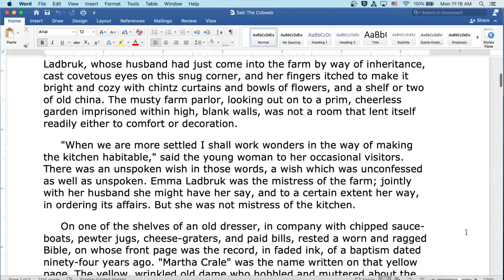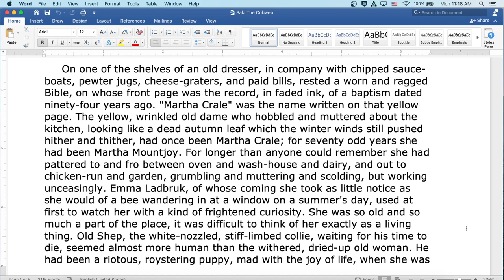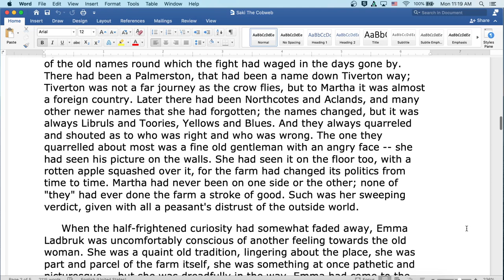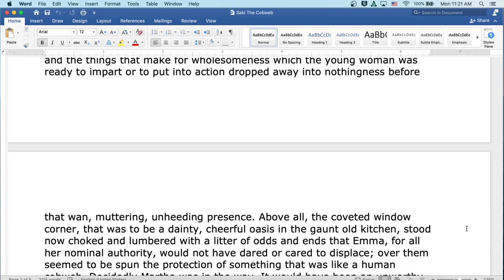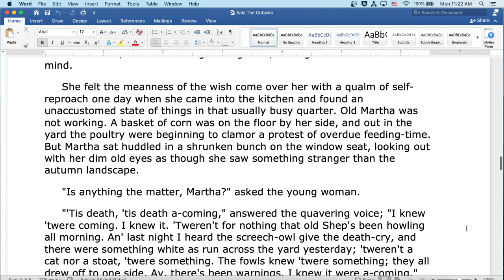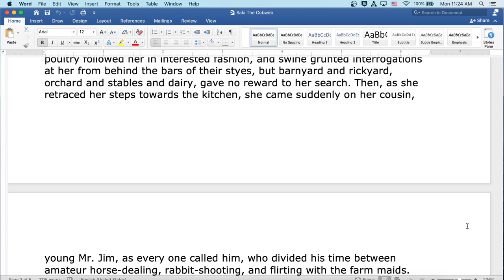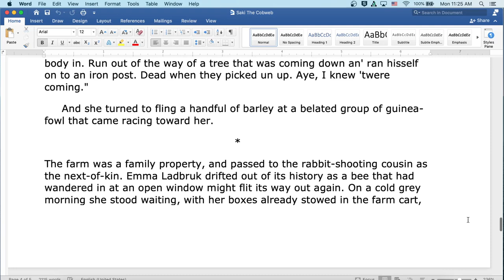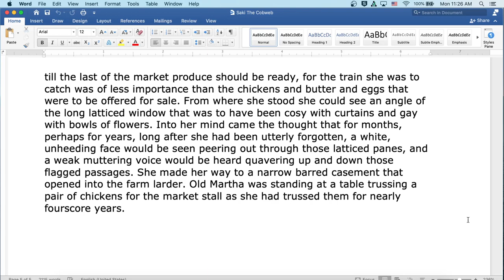The Cobweb by Saki: Full English Audiobook with Text on Screen, British Classic Short Story Fiction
Welcome to my classroom!  Ready to read a classic with me?  Today we read the classic short story The Cobweb by Saki. Here you will find an introduction to the author and literature period at the start of the video, followed by the reading itself. The reading is both on screen for visual learners and read aloud by myself. Speed up or slow down the content as you see fit- it is your education!